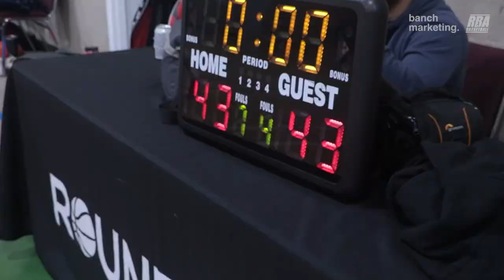2024 Surrey Spring Comp - Kings vs Brodies - Round Ball BC Mens League